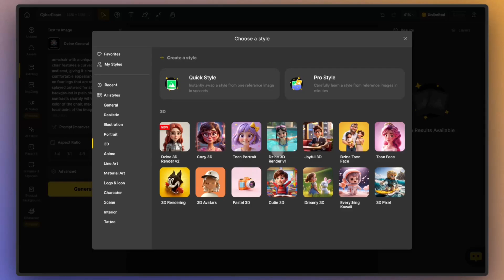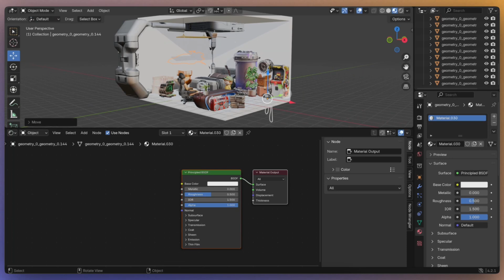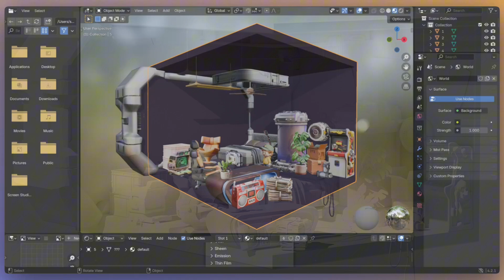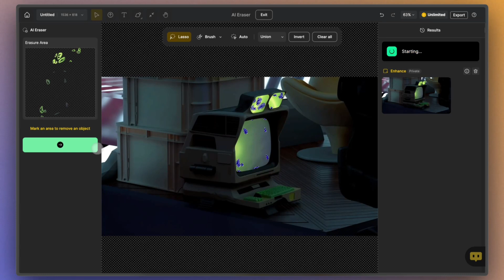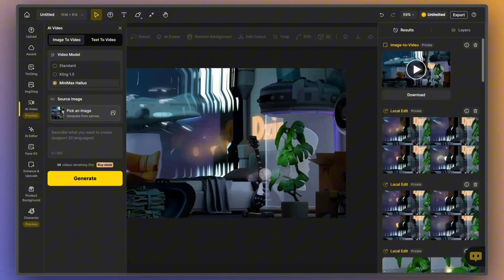Turn 2D Image into 3D Model with AI | From Dzine AI to Blender Tutorial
In this video, we will use Dzine AI to convert flat 2D images into 3D models and assemble these 3D models into a scene. We will also introduce how to use Dzine AI for quick AI rendering and enhancement, and even generate videos from static rendered images, significantly reducing rendering time.

Timestamps:
00:00 Intro
00:13 Concept Sketch Generation
00:34 2D Image to 3D
01:03 Texture Generation
01:25 Rendering
03:12 AI Post-processing
03:57 AI 3D Video Generation